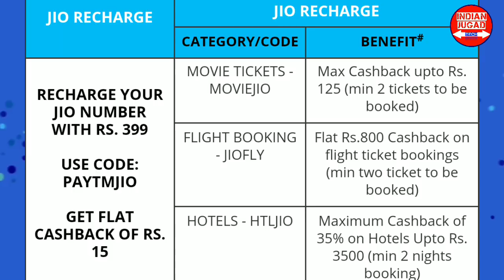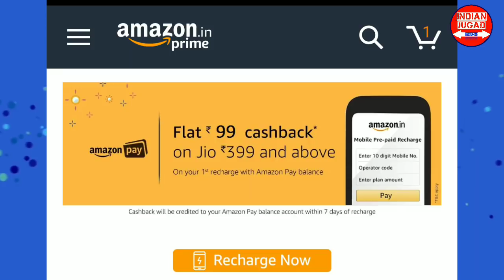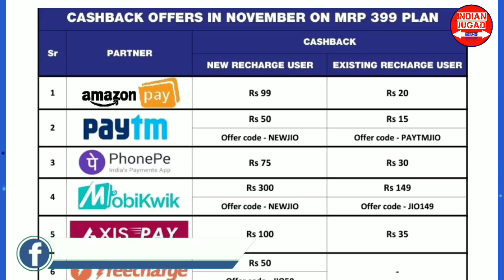Jio Triple Cashback offer : Rs.2599 Cashback on Recharge of Rs.399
Jio is giving Rs.2599 Cashback on Recharge of Rs.399 under Triple Cashback Offer

Reliance Jio has introduced a variety of ‘prime benefits’ for its Prime members. These benefits include a triple cash back offer of up to Rs 2,599 on every recharge of Rs 399 or more. These offers are valid starting tomorrow November 10, and will continue until November 25, 2017.

However, as attractive as the Rs 2,599 cash back figure sounds, you don’t exactly get that entire amount in your pocket. Here is how this offer works. These special benefits include, 100 percent cash back vouchers of Jio worth Rs 400 on every Jio tariff plan recharge of Rs 399 or above. Also, on offer is an instant cashback of up to Rs 300 on every recharge by Jio’s partner wallets like AmazonPay, AxisPay, FreeCharge, Mobikwik, Paytm and PhonePe.

Additionally, there also some offers on e-commerce websites, where Jio members are eligible for vouchers. The AJIO voucher will get customers Rs 399 off on a minimum purchase of Rs 1,500 at ajio.com. Similarly, Jio Prime customers can get a discount of Rs 1,000 on all round-trip domestic flight tickets booked through yatra.com and a discount of Rs 500 on one-way tickets. Finally, shopping at reliancetrends.com entitles Jio Prime customers to an instant discount of Rs 500 for purchases worth Rs 1,999 and above